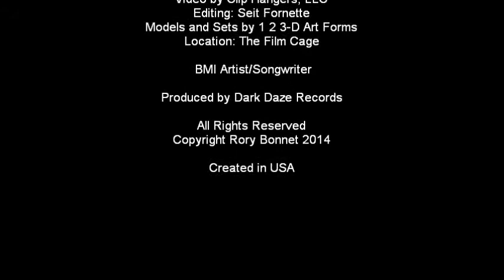TROUBLE AND WOE by Rake Flier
Music Video by Rake Flier  Produced by Dark Daze Records USA  BMI Artist/Songwriter